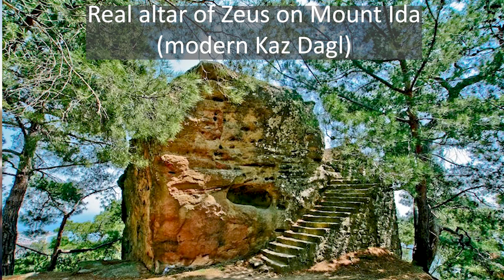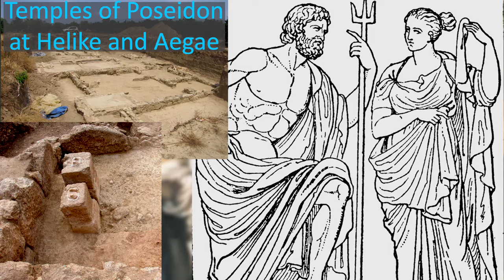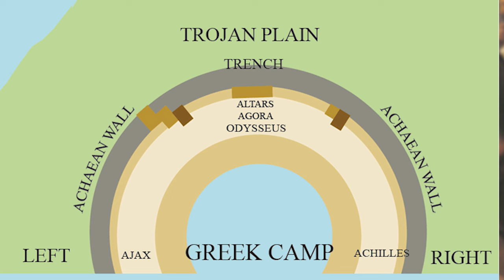Iliad Book 8 - The Trojans Reach the Wall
E.V. Rieu translation

1–52: [25th day: second day of combat] ZEUS warns the gods not to help either side, and departs for Mount Ida.
53–197: The Greeks retreat; Diomedes saves Nestor, but ZEUS hurls a thunderbolt. Hector mocks Diomedes and urges on the Trojans.
198–252: HERA fails to persuade POSEIDON to help the Greeks, but Agamemnon rallies them.
253–349: After some Greek success, Hector wounds Teucer with a rock, and the Greeks run in panic back to their new defences round the ships.
350–484: ZEUS sends IRIS to warn HERA and ATHENE not to help the Greeks. ZEUS returns from Mount Ida and foretells further success for Hector till Patroclus dies and Achilles returns to battle.
485–565: Night falls, breaking off the fighting. Hector addresses the Trojans, full of confidence about the next day. The Trojans spend the night camped on the plain in front of the Greek defences

PRODUCTION IMPROVEMENTS
• Improved stills editing
• Added masks
• Added AI art
• Improved audio editing
• Improved colour correction
• Added text backgrounds
• Improved animated intro

0:00 Zeus routs the Greeks
5:53 Diomedes rescues Nestor
11:05 Hector charges on
15:15 Agamemnon prays
17:59 Teucer stoned
24:22 Athene and Hera stopped
34:24 Night falls

Ajax
Hector
Paris
Helen
Troy
Ilium
Iliad
reading
audiobook
Homer
Agamemnon
Homeric
Bronze Age
Mycenean
Trojan
animated
Priam
Menelaus
Helen of Troy
podcast
Troy: A Total War Saga
battle
war
history
Greek
god
Achilles
Athena
ancient
Greece
movie
book
city
summary
analysis
pdf
Wolfgang Peterson
song
lecture
mythology
review
story
theme
epic
poem
graphic
novel
Zeus
family
wife
romance
book 7
book vii
E.V. Rieu
duel
God of War
Apollo
Aias
Nestor
Peleus
homer
the iliad
trojan war